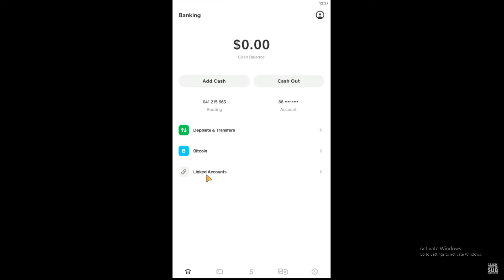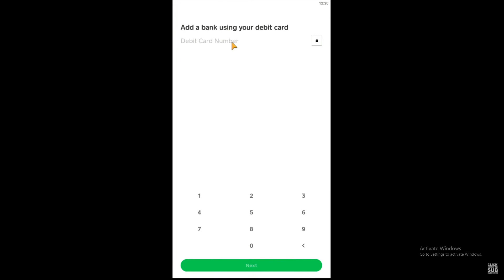How to Link Debit Card to CashApp (Quick & Easy!)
In this video, I'm going to show you how to link debit card with cashapp.

In today's video, I am going to show you how easy it is to link your debit card up with the Cash App so that you can start sending money instantly without any fees or waiting for a bank transfer.
1. Download the cash app
2. Open the app and tap on "Link a card"
3. Enter your debit card information, including PIN code if needed
4. Choose to link bank account or credit/debit card.
So this is how you can link debit card on cashapp.